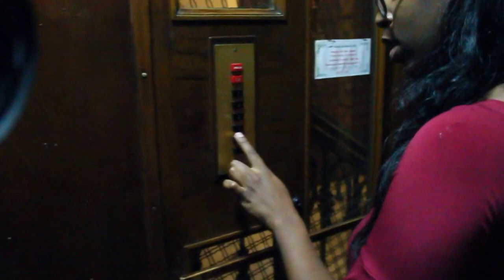STUCK IN THE ELEVATOR IN ROME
We thought it would be fun to try out the ancient elevators in Rome... little did you know.